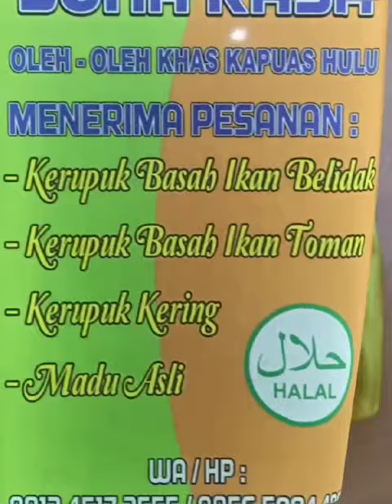Kerupuk Basah Suka Rasa